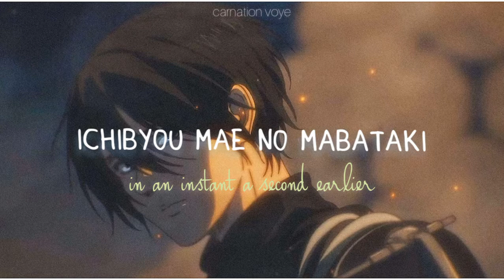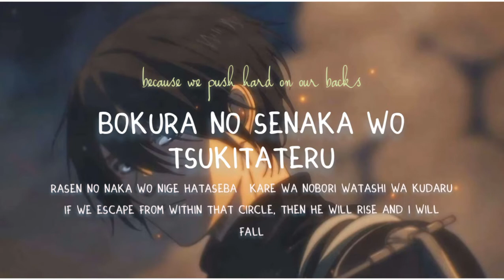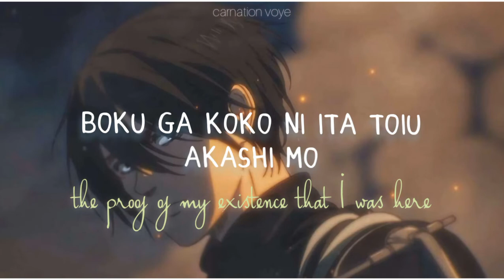[rom/eng] Shock - Yuka Ando // Attack on Titan The Final Season Ending FULL (LYRICS VIDEO)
Shock / Shougeki
Yuka Ando
Ending 6 Full

The Final Season
Ending Full

SUPPORT THE OFFICIAL ARTIST !!